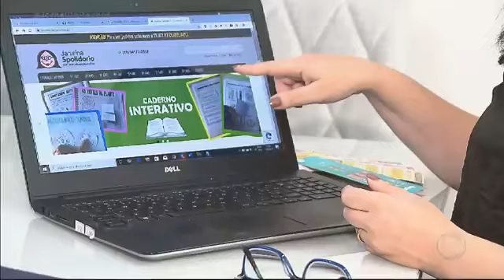Educação Domiciliar no Jornal da Record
Reportagem sobre Educação Domiciliar exibida no Jornal da Record em 21/09/2019